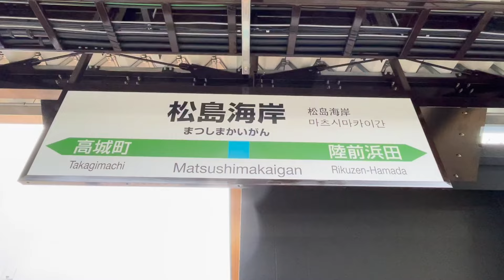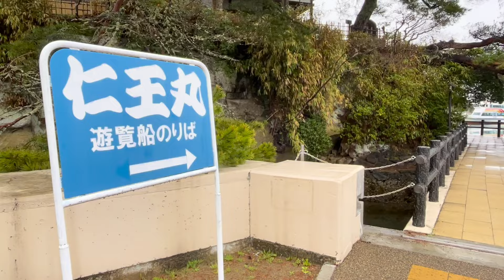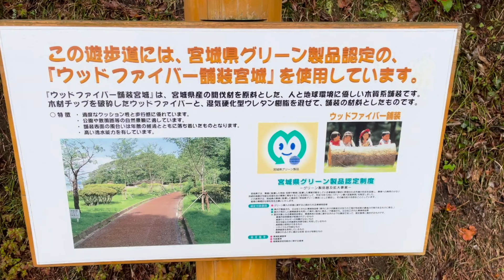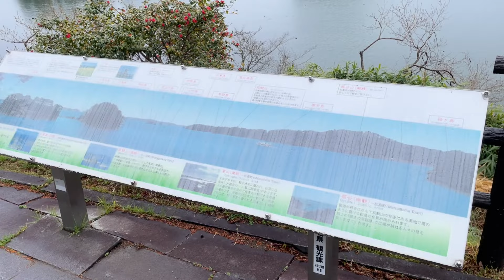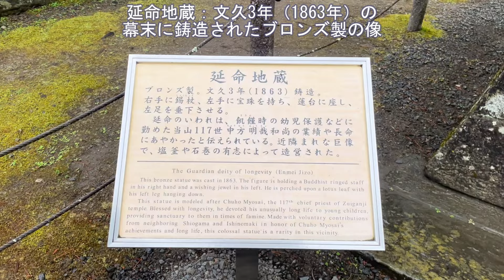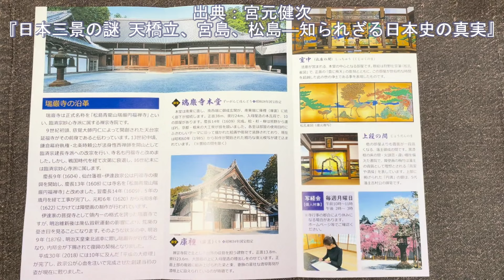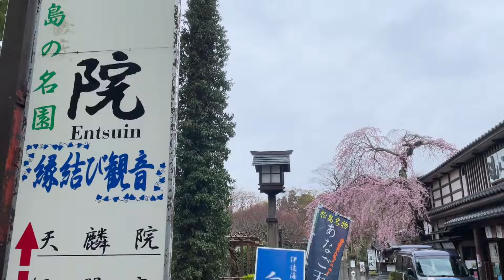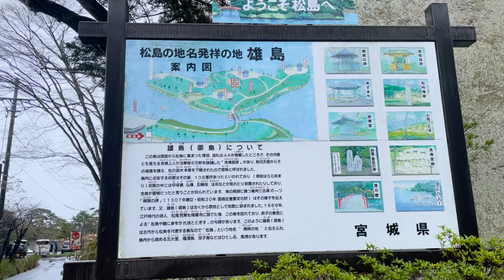【音声解説】日本三景 松島の歴史と見どころ 自然景観の美と霊場としての歴史と伊達政宗の復興（旅24日目）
今回は宮城県の観光名所、松島をご紹介します。
自然の織りなす景観が評判の松島には、霊場の歴史と伊達政宗が軍事拠点として整備した歴史があります。
また松島には天橋立と宮島との二つの共通点があります。
そんな松島の歴史と、旅をして感じた見どころを紹介します。

目次
0:00 イントロ
0:59 松島の特徴：地盤沈下と凝灰岩でできた島々
3:40 五大堂：坂上田村麻呂や伊達政宗と縁のあるお堂
4:50 福浦島：台湾との友好の証の福浦橋と自然公園
6:09 日本三景の共通点：太陽の運行と軍港という共通点
8:09 瑞巌寺：奥州藤原氏・鎌倉幕府（北条氏）・伊達政宗に庇護された古刹
13:00 円通院：伊達光宗（伊達政宗の孫）の霊廟と4つの美しい庭
16:25 雄島：かつて厳しい修行が行われた霊場

■関連動画：天橋立（京都）
日本三景の共通点や太陽崇拝が行われていた籠神社、かつて切断計画があったことなど、意外な歴史を紹介しています。